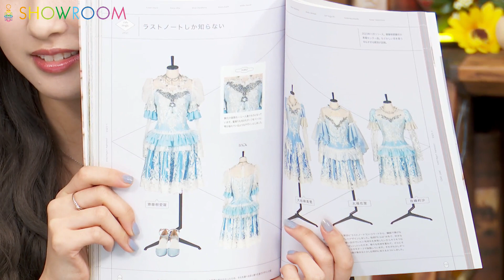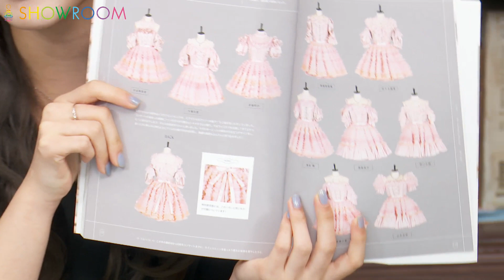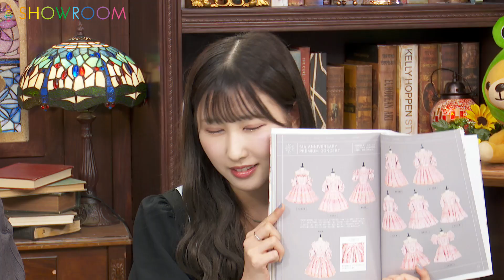SHOWROOM ＝LOVE 山本杏奈の「教えて、花便り」50回直前SP！ 2024年08月01日18時50分48秒